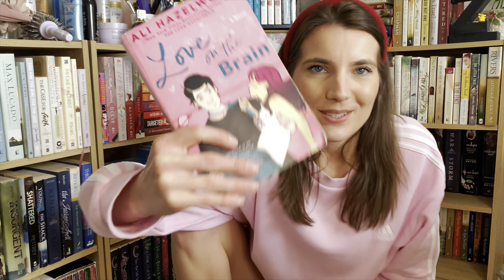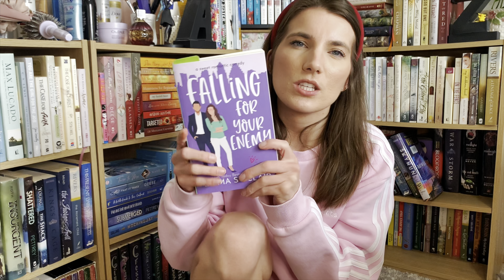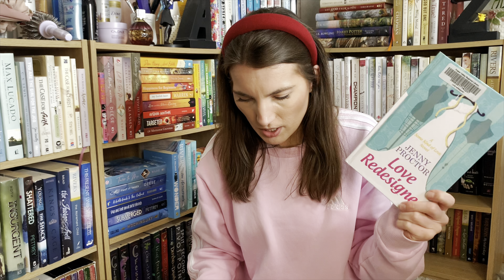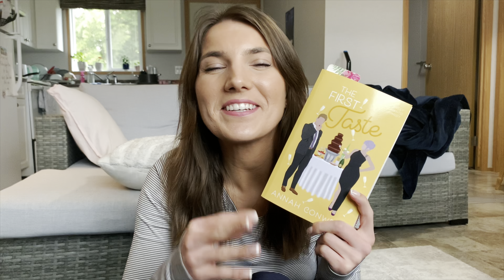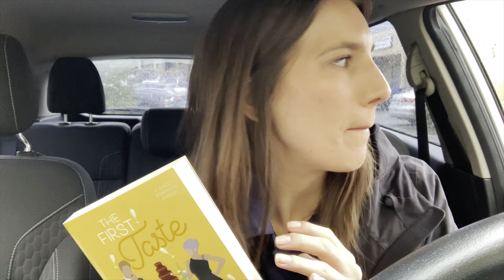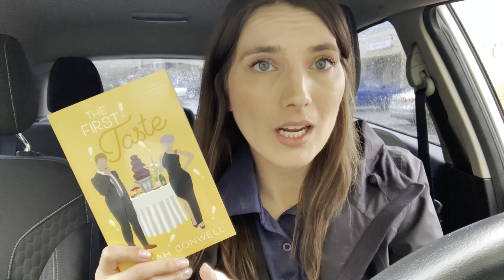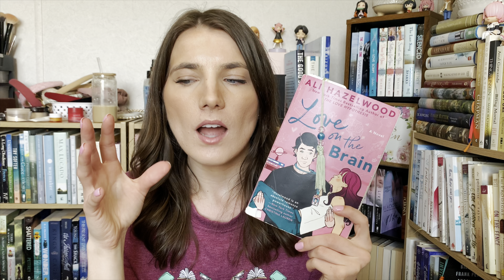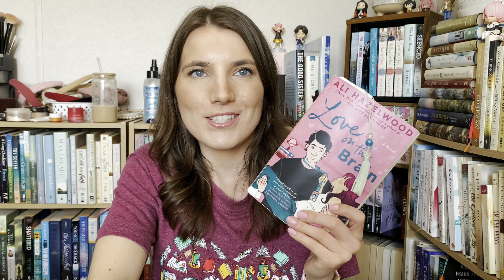Reading Contemporary Romance until I hate it 🥰 also a discussion about spice in books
Reading contemporary romance until I hate it. Just kidding that’s not possible. But I did try to read a popular romance book that ended in a dnf.

Books Read:
The First Taste by Annah Conwell
How to Kiss Your Grumpy Boss by Jenny Proctor
How to Kiss You Enemy by Jenny Proctor